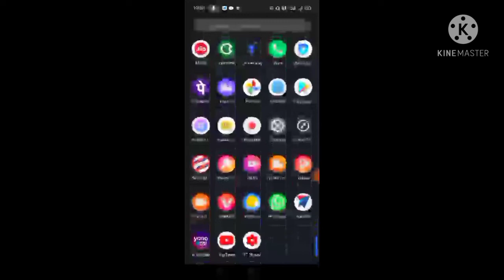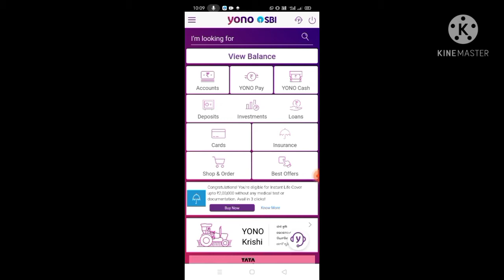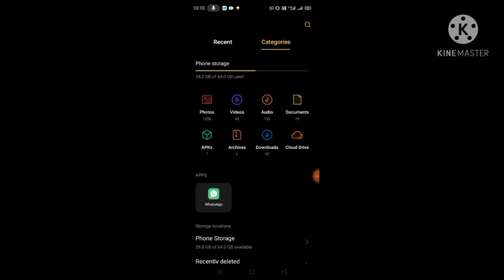SBI STATEMENT DOWNLOAD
mantuskartik